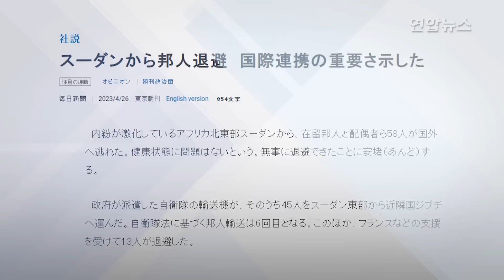"눈앞 총격전 와중 일본인들 탈출, 한국군이 도왔다" / 연합뉴스 (Yonhapnews)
"눈앞 총격전 와중 일본인들 탈출, 한국군이 도왔다"

    (서울=연합뉴스) 군벌 간 무력 충돌 사태가 벌어진 아프리카 수단에 거주하던 일본인이 대피하는 과정에서 한국군의 도움이 컸던 것으로 확인됐다고 일본 언론이 26일 일본 정부 관계자를 인용해 보도했습니다.

    마이니치신문은 일본인 대피 과정에서 "여러 나라 중 특별히 큰 역할을 한 것은 한국군이었다"고 전했습니다.

    일본 외무성 간부는 "눈앞에서 총격전이 계속되는 상황에서 한국군이 일본인을 차량에 태워 수송해줬다"며 "한일 관계 개선이 현장에서 좋은 영향을 미쳤다"고 밝혔습니다.

    한국군은 일본 정부의 부탁을 받고 23일(현지시간) 일본인 여러 명을 한국군과 아랍에미리트(UAE)에서 준비한 차량에 태워 수단 수도 하르툼에서 북동부 항구도시 포트수단까지 약 850㎞를 육로로 이동했습니다.

    일본 정부는 포트수단에 대기 중이던 항공자위대 C2 수송기로 일본인과 배우자, 자녀 등 총 45명을 지부티로 철수시켰습니다.

    한국군이 수단 내 일본인 대피에 적극적인 역할을 하면서 기시다 후미오 총리를 비롯한 일본 정부 관계자들은 잇달아 감사의 뜻을 표했습니다.

    [제작 : 공병설·변혜정]

    [영상 : 로이터·연합뉴스TV·일본 마이니치 신문 홈페이지·외교부 제공·JIJI Press 제공]